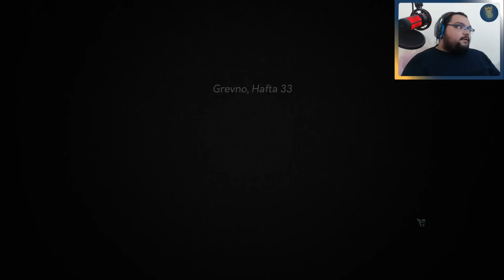KRALLAR KONSEYİ TOPLANDI / Yes Your Grace Türkçe Oynanış - Bölüm 7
Yes Your Grace Türkçe Oynanış Videosunda , Yes Your Grace Nasıl Oynanır Sorusunun Yanıtını Aradığımız , Yes Your Grace Rehber Tadında Bölümle Karşınızdayım. Yes Your Grace Türkçe Yama İle Oynayabileceğiniz Bir Yapım. Yes Your Grace Krallık Yönettiğimiz Bir Oyun. Yes Your Grace Keyifli Bir Strateji Oyunu. Yes Your Grace İlk İzlenim Videosunda , Yes Your Grace Hikaye Modunda İlerliyoruz. Yes Your Grace Türkçe Oyna Serimizde , Eğlenceli Zaman Geçirmenizi Dilerim. Keyifli Seyirler.

Özel Açıklama